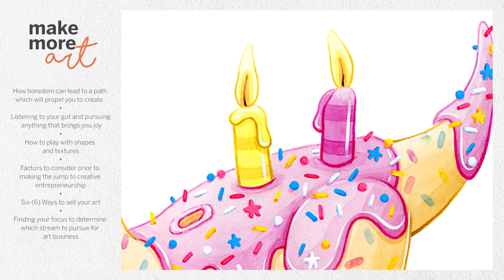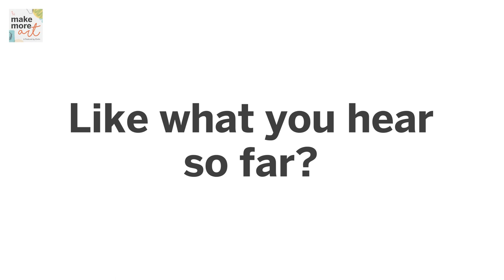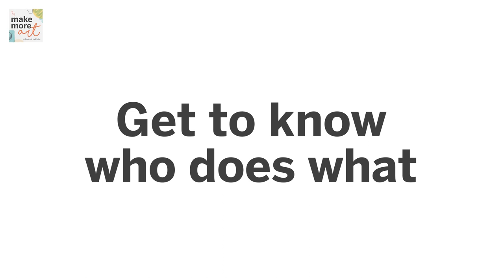EP 69 :: Vena Carr & Finding Your Art Style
A full-time artist, lover of illustrated books, video games and anything colourful and cute, Vena Carr is a kid at heart. Her creative outlets led her to discover what she loves to do and, ultimately, what brings her joy.

Listen as we discuss :
•How boredom can lead to a path which will propel you to create .
•Listening to your gut and pursuing anything that brings you joy
•How to play with shapes and textures
•Factors to consider prior to making the jump to creative entrepreneurship
•Six (6) Ways to sell your art
•Finding your focus to determine which stream to pursue for art business